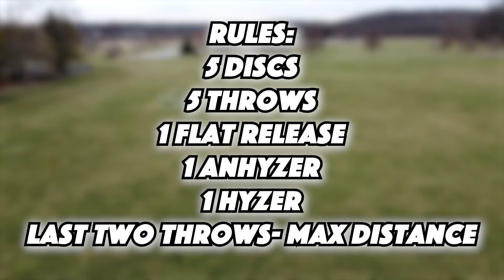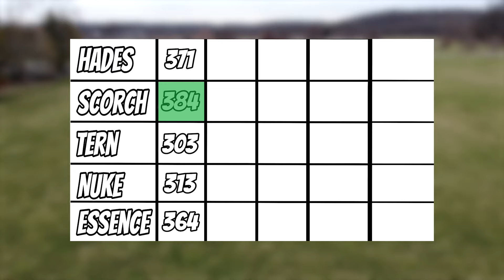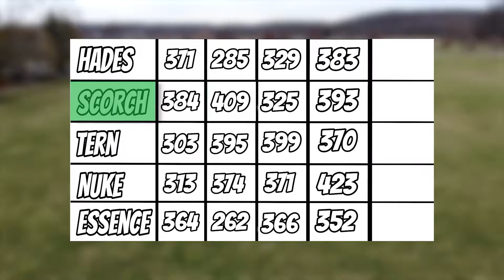What DISTANCE Driver Goes The Furthest For An AMATEUR!? // Disc Golf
DISC GOLF SHOES I WEAR use "SYNCUPMAX" To Save!